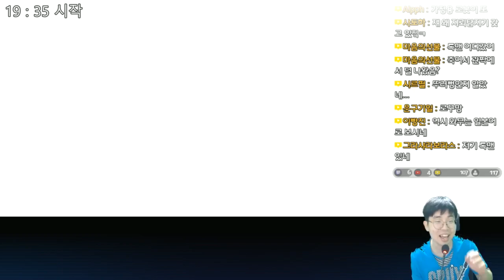록맨 11 (Rockman 11) - 초회차 최고난이도 켠왕 - 1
록맨 11 (Rockman 11)